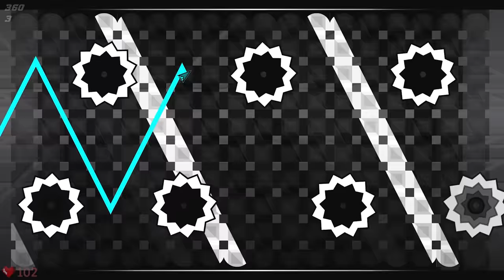Poltergeist 100% - Geometry Dash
Poltergeist by@andromeda7674
Fun rebeat.